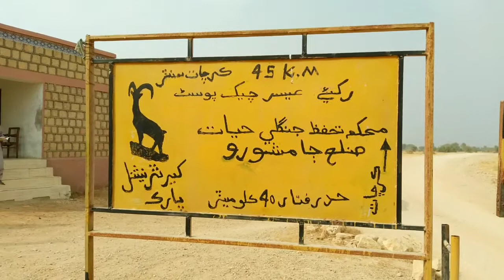Travel Vlog # 12 | Kirthar National Park | By Xia Mujahid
The Kirthar National Park (Urdu: کِیرتھر نیشنل پارک), Sindhi کيرٿرنيشنل پارک situated in the Kirthar Mountains in Jamshoro District in Sindh, Pakistan. The park was established in 1974, and encompasses an area of over 3,087 square kilometres (1,192 sq mi) - making it the third largest national park in Pakistan by size after the Central Karakoram National Park and Hingol National Park. The park is accessible by four wheel drive vehicles while two rest houses belonging to the Sindh Wildlife Department are available for tourist accommodation.